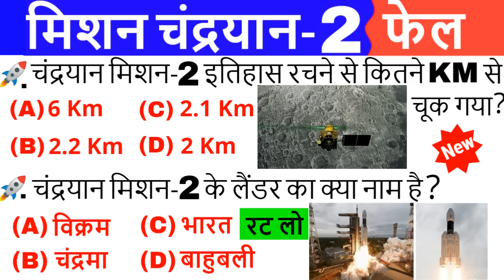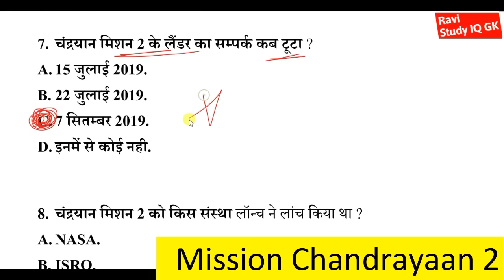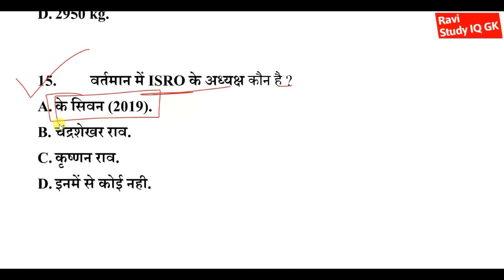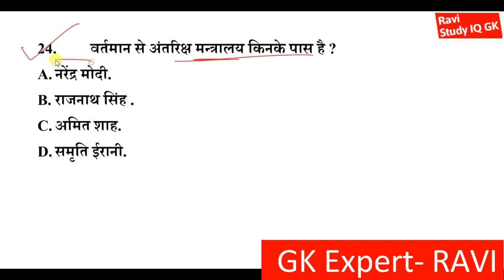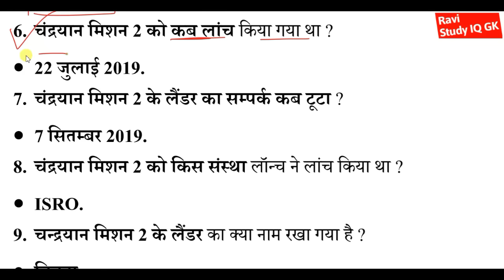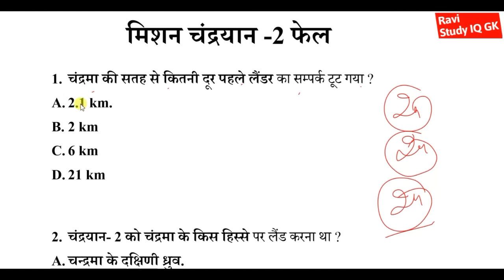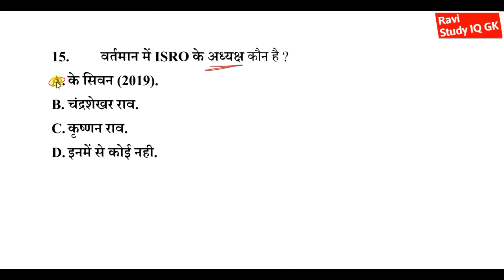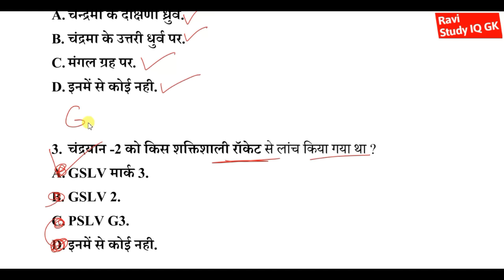Chandrayaan 2 fail gk question | चंद्रयान 2 फेल क्यों हुआ | chandrayaan 2 failed latest update video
1) RAVI Study IQ GK
2) Current Affairs By RAVI
3) RAVI Aditi Classes (English Medium Channel)
4) Ravi Aditi Vlogs (रवि सर और अदिति मैम को LIVE देखें)
5) RAVI Books PDF (नया चैनल)

Additiona knowledge cover-
chandayaan-2 mission kya hai | chandrayaan-2 most important questions | isro new mission chandrayaan-2 launch | चंद्रयान 2 से जुड़े महत्वपूर्ण प्रश्न | चंद्रयान-1 और चंद्रयान-2 में क्या अंतर है | Gk trick | Gk in hindi | important current affairs 2019 in hindi | latest isro mission current affairs 2019 |

Chandrayaan 2 के महत्वपूर्ण प्रश्न
Chandrayaan 2 important question | चंद्रयान 2 मिशन के महत्वपूर्ण प्रश्न | Current Affairs 2019 Gk 🚀

chandrayaan mission 2 gk

chandrayaaan 2 moon par kab paunchega|chandrayaaan 2 moon pr kitne din me pohonchega|chandrayaaan 2 moon ko bnane me kitna pesa lga|chandrayaaan 2 moon ko bnane me kitne din lge|chandrayaaan 2 moon ko kisne banaya|chandrayaaan 2 moon ko kha jana hae |chandrayaaan 2 moon ko kin desho ne milkar banaya.

chandrayaan 2 launching date

chandrayaan 2 mission launch date
Chandrayaan 2 ko kyn launch nahi kiya gya
Chandrayaan 2 ko moon pr kyu bheja jaa rha hae
why mission chandryaan 2 failed
mission chandryaan 2 failed kyu hua
kis karan se mission chandryaan fail ho gya
what is the main reason behind failing of mission chandryaan 2
mission chandryaan 2 fail pakistan reaction
mission chandryaan 2 fail world reaction
mission chandryaan 2 study iq
mission chandryaan 2 full details in hindi
isro mission chandryaan 2 failed
missiopn chandryaan fail hone se bharat ko kitna nuksan hua

Chandrayaan 2 ko jab launch kiya jaayega..

Chandrayaan 2 fail gk question | चंद्रयान 2 फेल क्यों हुआ | chandrayaan 2 fail latest update video